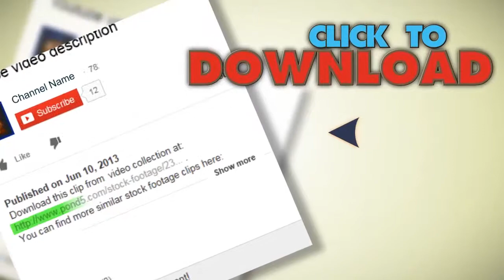Stock Footage - San Antonio Texas - River Walk - Boat - Tourists - Wave. Stock Footage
You have watched Stock Footage - San Antonio Texas - River Walk - Boat - Tourists - Wave. Stock Footage"